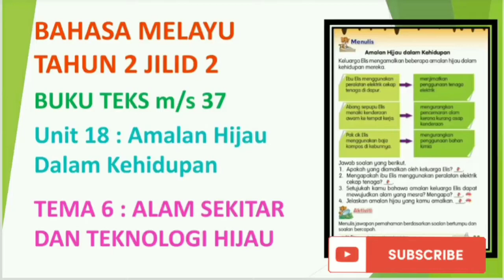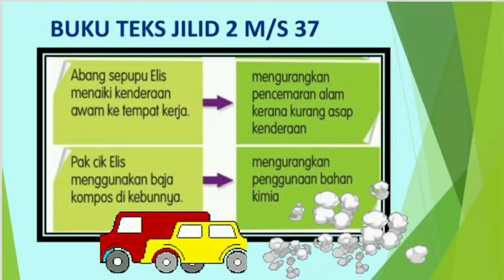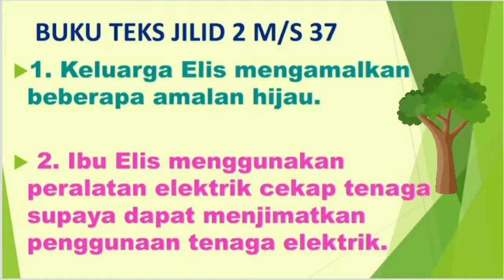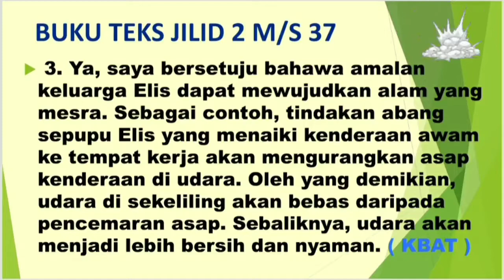Bahasa Melayu Tahun 2 Unit 18 Amalan Hijau Dalam Kehidupan